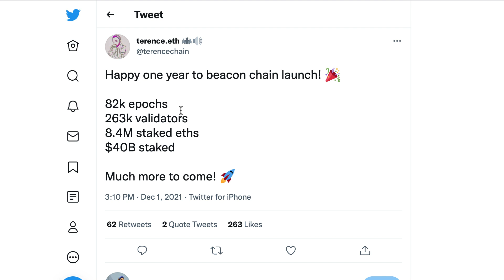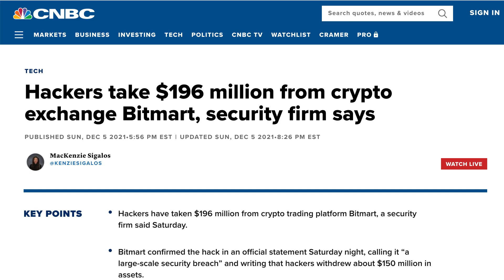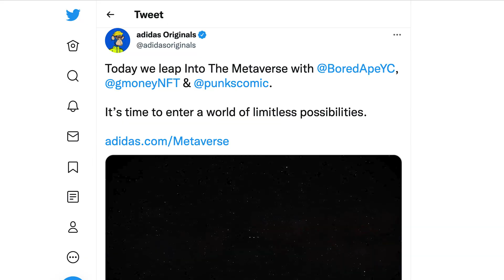Happy birthday Ethereum 2.0! | Weekly Blockchain News